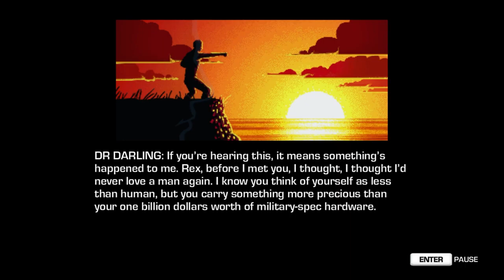Far Cry 3: Blood Dragon - Summon the Plague (part #6)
Hi guys
its a old game but i have to start somewhere
hope u guys enjoy the game-play